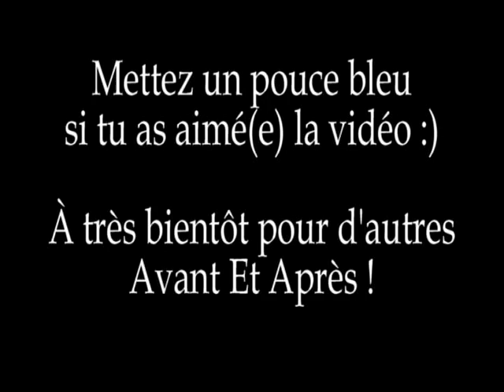Glee - Avant Et Après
Glee série qui comporte 6 saisons (2009 à 2015)

Découvrez ce que sont devenus physiquement les acteurs et actrices de la série.

Bon visionnage à tous et à toute :).
N'hésitez pas à mettre un commentaire, ça fais toujours plaisir !.